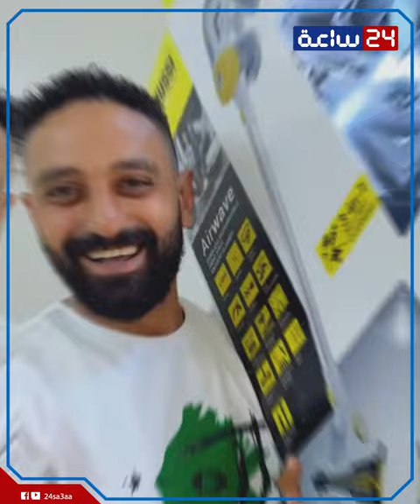أنت متجوزنى تبهدلنى؟!.. خناقة بين روان وجوزها بعد أسبوع جواز: إيه اللى حصل بينهم؟ وإزاى صالحها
روان من الأول ماشية بمبدأ اللى أوله شرط أخره نور .. وكلامها كان واضح  إنها لا بتعرف تطبخ ولا تروق ولا تنضف وشغل البيت ملهاش فيه.. أمها كانت مدلعاها هى وسلمى لدرجة إنها يوم كتب الكتاب أكدت عليه المعلومة وقالت له طبيخ ومطبخ مليش فيه مبعرفش أطبخ! ولما اتجوزوا اول فطار عملوه فى بيتهم كان احمد جوزها اللى محضره معاها وعمل البيض فى الطاسة التريند اللى قلبت الدنيا!